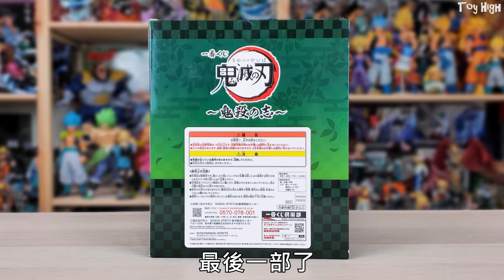鬼滅之刃 一番賞 鬼殺之志 A賞 竈門 炭治郎 LAYER SCAPE 開箱! ICHIBANKUJI Demon Slayer: Kimetsu no Yaiba Tanjirou UNBOXING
✨想購買玩具的朋友看這裡:
   🔥 MoreFun模販先生臉書社團 :

原作:    鬼滅の刃 / Demon Slayer: Kimetsu No Yaiba
角色:    竈門炭治郎 / Kamado Tanjirou
系列:    ICHIBANKUJI Demon Slayer: Kimetsu no Yaiba-Demon Slayer's Resolution-

● 至高の開箱-系列第三六四彈 #364